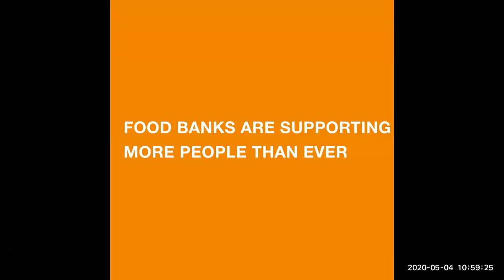Coronavirus Elsa Testimonial